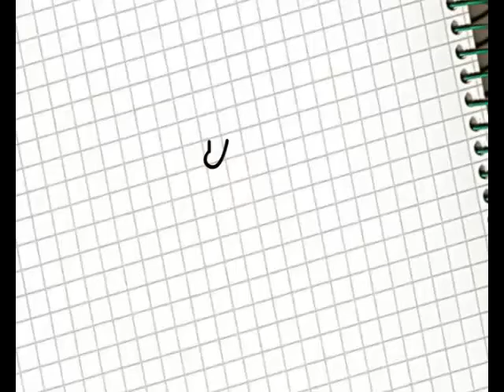Revista What`s Up - Rueda de Prensa - Zoe - oct 2011